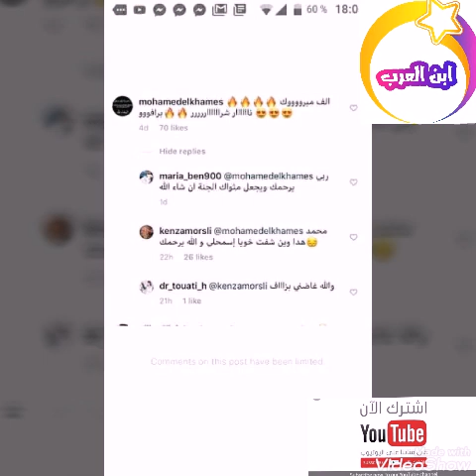حقيقة الفنانة كنزة مرسلي وخلافها مع الفنان محمد الخامس زغدي